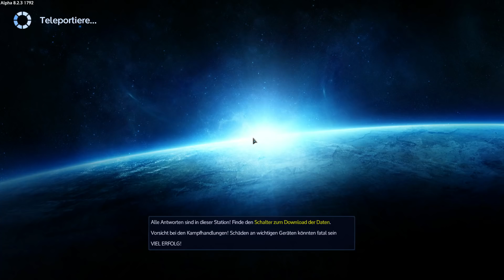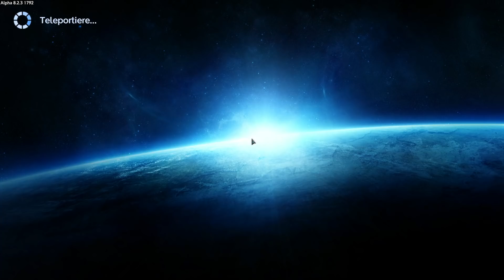Fast geschafft! [S10 E34] [Empyrion]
Ein Empyrion Galactic Survival Let's Play mit Gameplay kommentiert von Jack Fleischhammer in Deutsch
«Empyrion Galactic Survival»
Eine Weltraum Survivalspiel von Eleon Game Studios (2015)
Empyrion - Galactic Survival ist ein Open-World Weltraum Survival Spiel bei dem man durch den Weltraum fliegt und auf fremden Planeten landen kann. Du kannst bauen, erforschen und kämpfen um in einer feindlichen Galaxie zu überleben. Das Spiel kombiniert Elemente aus Weltraum-Simulation, Survival und einem Ego-Shooter.
Empyrion Galactic Survival bei Steam

Kommentiertes Gameplay von Jack Fleischhammer